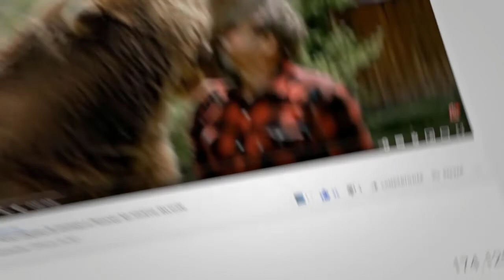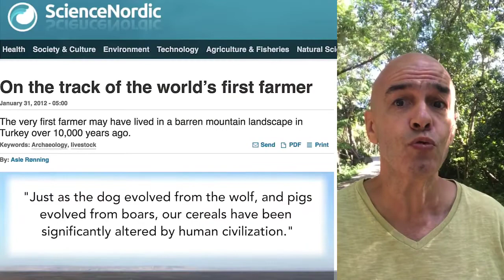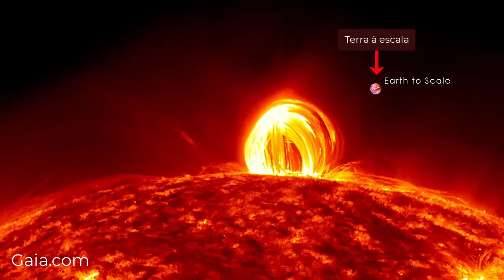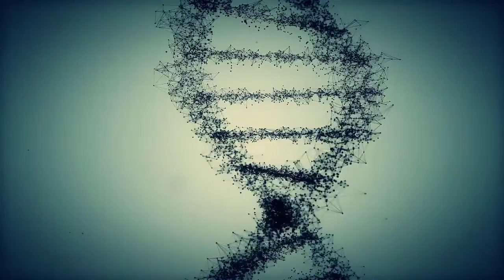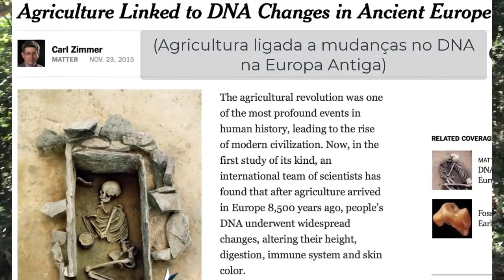As Sementes Da Civilização e os Antigos Astronautas 😧😧😧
Em 1997, um especialista em cereais, o professor Manfred Heun, da universidade norueguesa de ciências da vida começou a investigar uma área próxima a Gobekli Tepe em busca de evidências que o levariam aos primeiros grãos cultivados.

A sua descoberta de milho e cereais antigos o levou 32 kms a noroeste na montanha de Kara Dag. A mesma montanha onde Anton Parks foi capaz rastrear a versão suméria do jardim do Éden. E esse será o nosso tema de hoje. Onde foi que a nossa agricultura começou?

O Professor Manfred Heun e o arqueólogo Anton Parks acreditam que o primeiro grão foi o primeiro cereal, mais velho do que qualquer outro conhecido pelo homem, serã que foram os antigos astronautas?

Os extensos resultados de laboratório provaram que os espécimes de milho e cereais datavam de 10.000 anos. Um artigo explicando seu trabalho afirmava "assim como o cão evoluiu do lobo e os porcos evoluíram dos javalis, os nossos cereais foram significativamente alterados pela civilização humana e talvez alienigenas

Mas e se os humanos também foram, da mesma forma, alterados pelos cereais que comiam? Bom, a área de Anatólia desempenha um grande papel na história humana, pelo que sabemos, foi aí que surgiram os primeiros indícios de agricultura organizada, há cerca de 11.000 anos. Será que você consegue imaginar um grupo de catadores que acorda uma manhã equipado com todas as habilidades necessárias para criar o que se tornou o primeiro sítio megalítico da Terra que conhecemos hoje como Gobekli Tepe?

E depois, já agora, aproveitaram a inspiração e também inventaram a agricultura ao mesmo tempo. Acredite ou não é que nos ensinaram sobre Gobekli Tepe? A deusa da agricultura Nisaba. Ela é a deusa da agricultura, da escrita e da sabedoria, Nisaba, a Deusa das rações e dos cereais. Ela também pode ser chamada de Deméter em grego, e é considerada mulher de Enki.

Será possível que a revolução agrícola tenha começado perto de Gobekli Tepe porque os humanos queriam estar perto do local? E para fazer isso eles precisavam alimentar as pessoas que migraram para este local antigo após o cataclismo? Mas quão bom era o cultivo e respetivas safras? O pesquisador Billy Carson acha que pode ter sido uma intervenção de antigos astronautas.

Naquela época, a maioria dos pré-adamitas morreram no cataclismo, e os que não morreram se espalharam pelo mundo e começaram para re-estabelecer a humanidade. Os Alienigenas do passado trouxeram as sementes de outro planeta para cá e os misturaram geneticamente com plantas locais.

A comida conectada à nossa estrutura de DNA pode ser rastreada até ao que podemos chamar da interação com as pessoas chamadas de Anunnaki.

Primeiro não havia nada, e de repente, temos civilização após civilização. temos matemática, cultura, estamos construindo monumentos, realizando atividades agrícolas, e por isso muitas pessoas acreditam que tudo isso pode ser comparado à introdução dos grãos de cereais em nosso DNA, porque os antigos astronautas foram afetando o DNA humano numa série de áreas diferentes. S

Seja como for a Deusa Nisaba da agricultura, ou também conhecida como Ninmah, é considerada a Rainha que vai fazer cumprir a lei, ela vai ficar no comando da colônia e vai supervisionar todo o processo de instalação e sobrevivência na montanha do Éden. Ninmah fez uma base de dados de sementes e uma base de dados de animais.

Os Anunnaki vieram de uma pressão de ar diferente, de um campo gravitacional diferente, e por isso trabalhar neste planeta era difícil para eles, por isso decidiram fazer engenharia genética dos seres que já estavam aqui combinando-os com a sua própria genética. Eles queriam alguém para ajudá-los a trabalhar a terra, e assim os seres humanos eram basicamente os seus escravos.

Isso poderia explicar a antiga luta pelo poder sobre as massas pelos deuses Sumérios como Enki e Enlil? Sabemos que toda a nossa civilização parece estar centrada em torno de sociedades patriarcais, mas claramente não era o caso nos tempos pré-históricos, parece que naquela época as mulheres tinham um papel muito mais forte na sociedade mas tudo foi alterados pelos alienigenas do passado.

Neste canal você irá encontrar todos os fatos desconhecidos sobre pessoas, alienigenas do passado, atores, atletas e muitos mais. É sem dúvida o melhor canal das curiosidades, com civilizacoes antigas e curiosidades bíblicas baseadas em fatos científicos e fatos interessantes.

A ordem dos videos são curiosidades aleatorias. E se você tem muitas curiosidades sobre o civilizacoes antigas e antigos astronautas e alienigenas antigos, irá decobrir fatos incríveis e satisfazer as suas curiosidades incriveis.